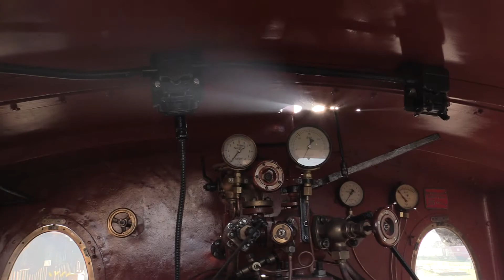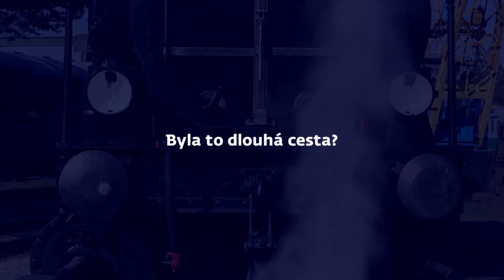Žena pod parou! Strojvedoucí Katarzyna Renata Martečíková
Strojvedoucí ČD Cargo Katarzyna Renata Martečíková. Jediná žena s licencí na vedení parní lokomotivy u nás. Nyní jezdí především na elektrických lokomotivách, ale poznání má i na dieselové lokomotivy, na kterých také v Nymburce začínala. Jak se z rodného Polska dostala na nejstarší parní lokomotivu u nás?
redakce ČD
rozhovor/video Josef Holek a Jan Chaloupka